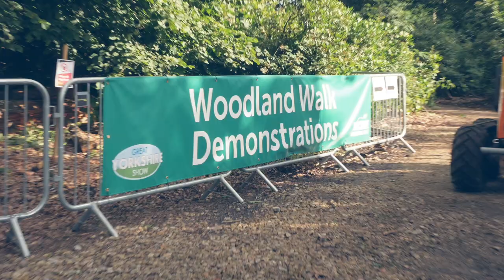GYS 2023 Thursday Highlights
Day Three at the 2023 Yorkshire Show